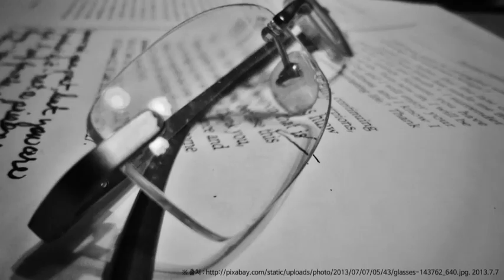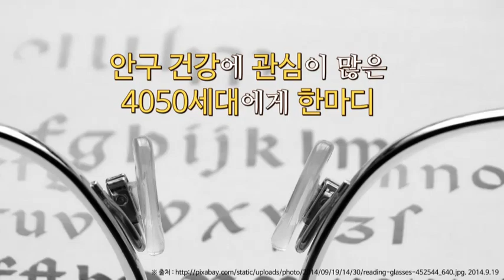중년 눈 건강관리! 만성피로극복하기 [프라임칼리지] 방송대학 TV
40대 부터는 노화가 진행된다.
그때부터 섭취해야할 것들은 ??
무엇일까?